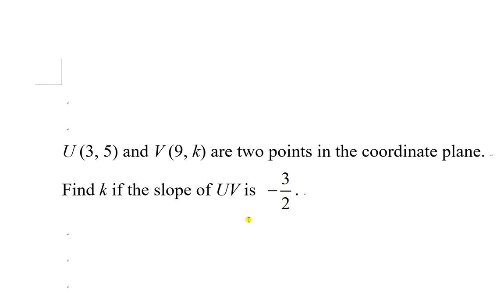Finding unknowns with given slope 01